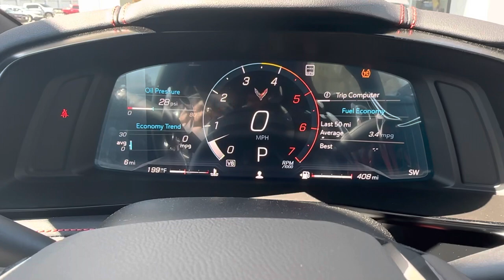Picking up my 2023 C8 corvette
Picking up my 2023 c8 2LT Corvette just in time for my bday